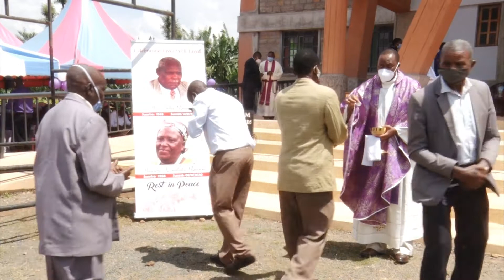The Nyanseras Final Journey Pt C